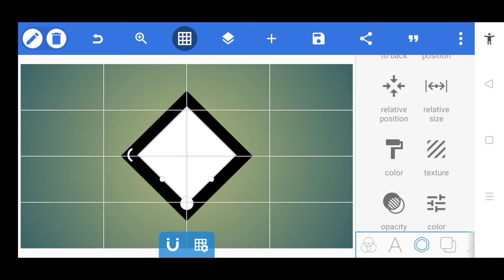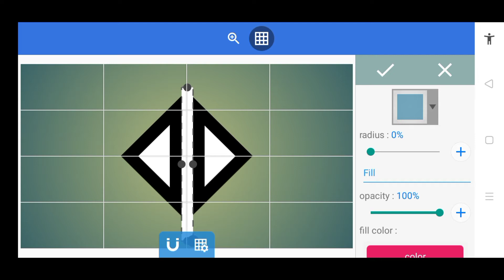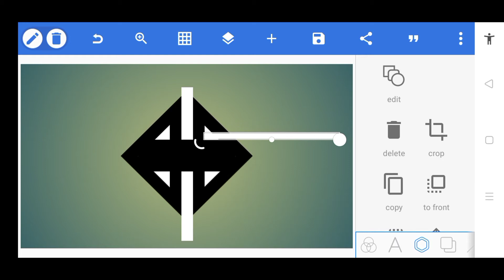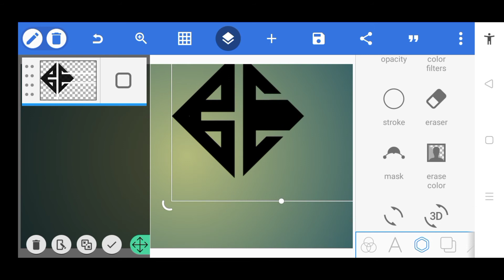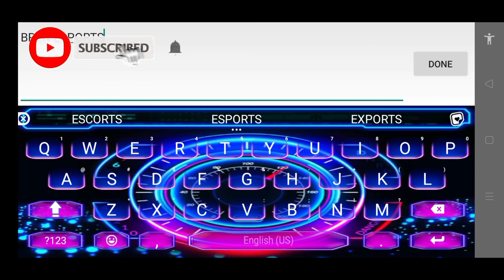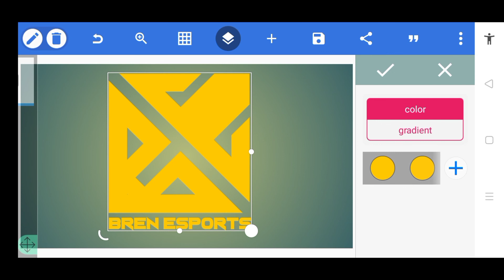Bren Esports Logo Tutorial in PixelLab [ Uragon Tips ]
Congrats 🎊
Bren Esports 💪🏿😎👊🏿

1. AD Professional Logo Design in PixelLab | Professional A D Logo Design in PixelLab [ Uragon Tips ]

6. C M Initial Logo Design in PixelLab | C M Initial Triangle Logo Design in PixelLab - Uragon Tips